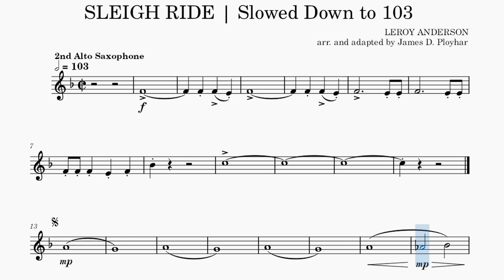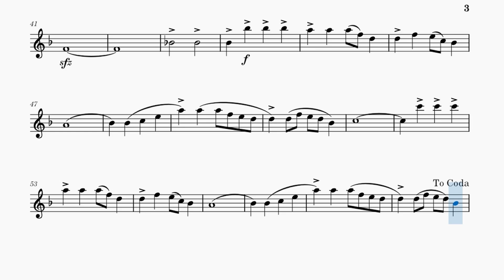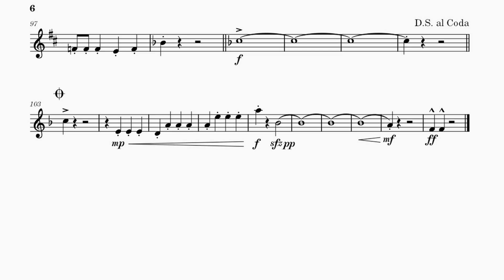Sleigh Ride | Anderson (arr. Ployhar) | 2nd Alto Sax Complete Play-Along | Slowed Down to 90%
Play-along practice video for Sleigh Ride by Anderson (arr. Ployhar), 2nd Alto Sax Part. Tempo: 103 bpm (90% actual tempo)